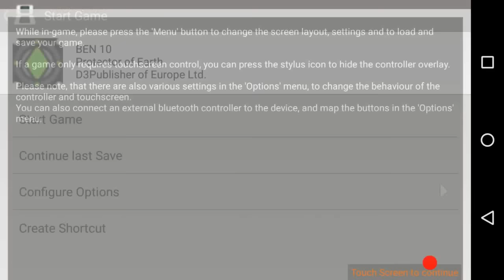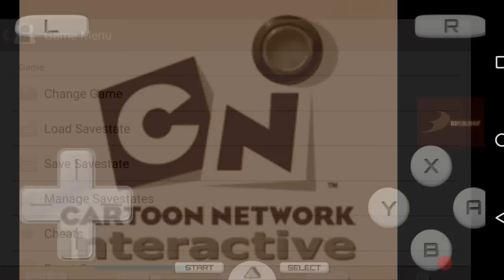Descargar emulador Drastic apk más juegos para android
Emulador Drastic lollipop(APK)(MEGA)

JUEGOS PARA EL EMULADOR